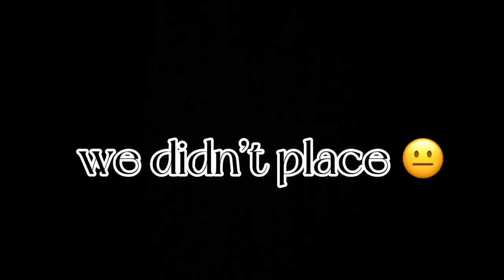last show choir comp vlog 🙏